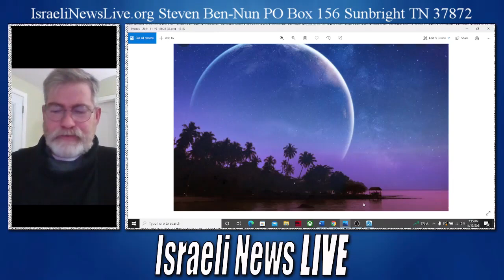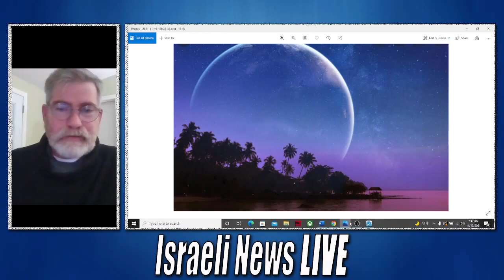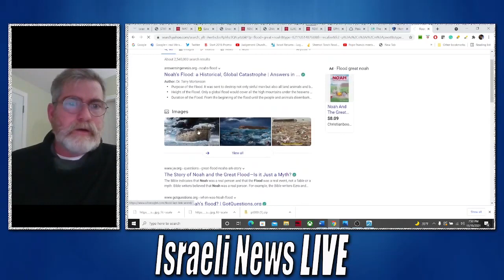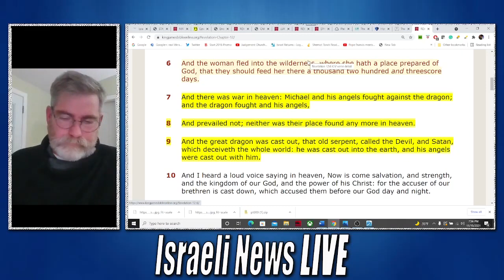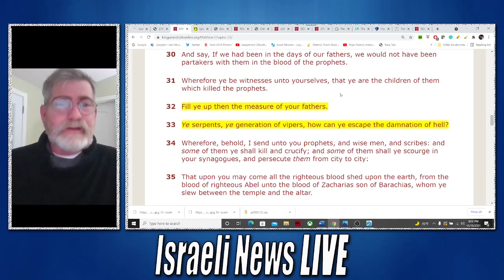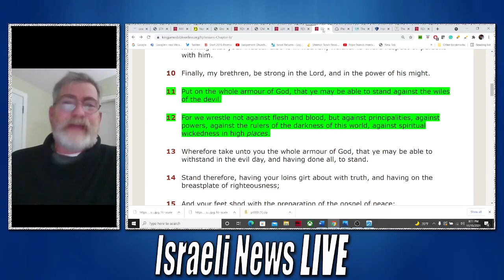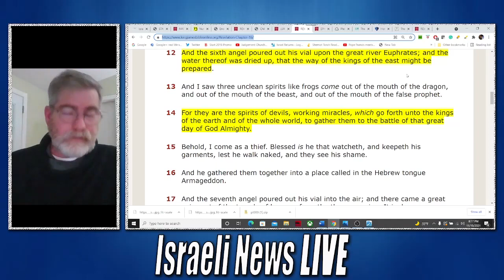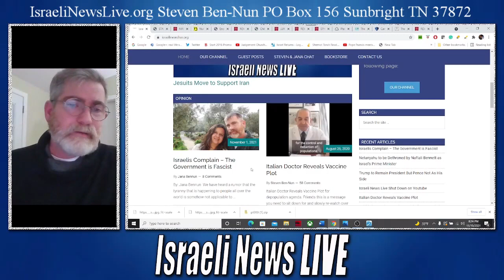Pentagon Eyes Planet X Knowing It Will be the Greatest Battle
Pentagon Eyes Planet X Knowing It Will be the Greatest Battle Ever Fought and it will be a battle of Spiritual and Biblical Proportions.

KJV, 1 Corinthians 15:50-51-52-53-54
50 Now this I say, brethren, that flesh and blood cannot inherit the kingdom of God; neither doth corruption inherit incorruption. 51 Behold, I shew you a mystery; We shall not all sleep, but we shall all be changed, 52 in a moment, in the twinkling of an eye, at the last trump: for the trumpet shall sound, and the dead shall be raised incorruptible, and we shall be changed. 53 For this corruptible must put on incorruption, and this mortal must put on immortality. 54 So when this corruptible shall have put on incorruption, and this mortal shall have put on immortality, then shall be brought to pass the saying that is written, Death is swallowed up in victory.

PLEASE GIVE YOUR LIFE TO JESUS AND TRUST IN HIM ALONE...TIME IS ALMOST UP

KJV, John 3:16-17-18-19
16 For God so loved the world, that he gave his only begotten Son, that whosoever believeth in him should not perish, but have everlasting life. 17 For God sent not his Son into the world to condemn the world; but that the world through him might be saved. 18 He that believeth on him is not condemned: but he that believeth not is condemned already, because he hath not believed in the name of the only begotten Son of God. 19 And this is the condemnation, that light is come into the world, and men loved darkness rather than light, because their deeds were evil.